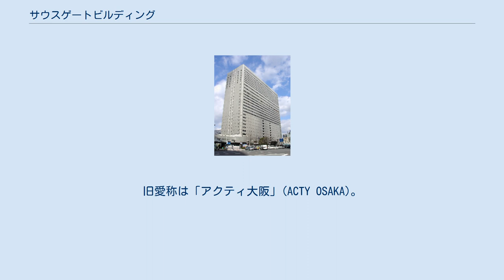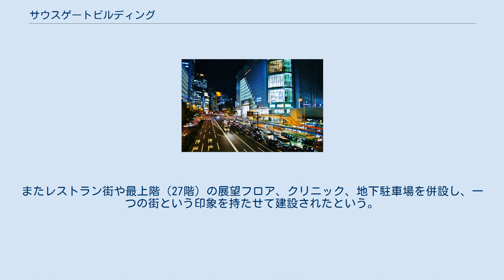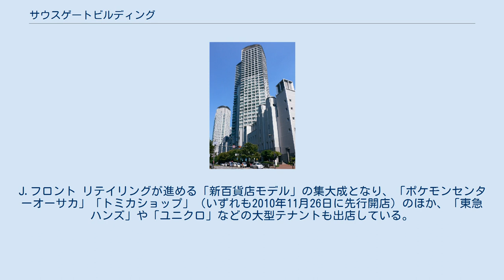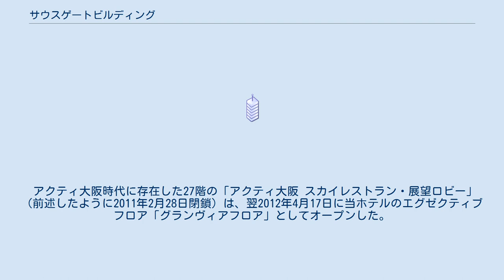サウスゲートビルディング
夜のサウスゲートビルディング（右側） 「アクティ大阪」時代の外観 サウスゲートビルディング (SOUTH GATE BUILDING) は、大阪駅南側にある駅ビル・超高層ビルである。
大阪駅に直結している。
正式名称は大阪ターミナルビル（おおさかターミナルビル）で、大阪ターミナルビル株式会社がこれを管理・運営する。
ノースゲートビルディングとともに巨大複合商業施設である大阪ステーションシティを構成している。
 百貨店やシティホテルなどて構成される複合商業施設である。
旧愛称は「アクティ大阪」(ACTY OSAKA)。
1980年代初頭、大阪駅の再開発・拡充工事に伴い、中央口南側（阪神電気鉄道梅田駅がそばにある）に高さ122.3 m、地上27階、地下4階、総合面積にして138,537 m2の巨大なビルを建設し、1983年4月27日に開業した。
同ビルには百貨店の大丸梅田店（地下2 - 15階）とJR西日本ホテルズが運営するホテルグランヴィア大阪（1・19 - 26階・旧大阪ターミナルホテル）が出店。
またレストラン街や最上階（27階）の展望フロア、クリニック、地下駐車場を併設し、一つの街という印象を持たせて建設されたという。
 その後、大阪ステーションシティを含む「大阪駅開発プロジェクト」の一環で、既存のビル（27階建て・高さ122.3m）の南側に隣接する形で地上15階建て・高さ約70mのビルを増築し、2011年3月16日に開業、同時にビルの愛称を「サウスゲートビルディング」へ変更した。
 増築後には、核テナントの大丸の売り場面積は、増築前の面積約40,000 m2の1.6倍に当たる約64,000 m2に増床し、「ポケモンセンター」（2010年11月26日に先行開店）や「東急ハンズ」「ユニクロ」が出店し、既存部分を含めた大丸梅田店の全館グランドオープンが2011年4月19日に行われた。
 新たに設置された橋上駅舎には3・4・6階からつながり、南側には「南ゲート広場」、15 - 17階には「太陽の広場」が設けられた。
また、合わせて既存部の16階以上の高層階でも一部で改装が行われている。
16階のレストランフロア「カジュアルダイニング」は、2011年2月19日に「うまいものプラザ」としてリニューアル開業した。
27階のスカイレストランと展望ロビーは同年2月28日で閉鎖され、翌2012年4月17日にホテルグランヴィア大阪のエグゼクティブフロアとしてオープンした。
 サウスゲートビルディングの核テナント。
サウスゲートビルディングの地下2階 - 15階に入居しており、増築部にも出店している。
これにより、同店の売場面積は約40,000m2から約64000m2へと大幅に増床されている。
J.フロント リテイリングが進める「新百貨店モデル」の集大成となり、「ポケモンセンターオーサカ」「トミカショップ」（いずれも2010年11月26日に先行開店）のほか、「東急ハンズ」や「ユニクロ」などの大型テナントも出店している。
増築部は2011年3月2日の7階部分から順次開業し、同年3月16日に東急ハンズを除いた増床部が全面開業、そして同年4月19日に東急ハンズを含む全館がグランドオープンした。
 サウスゲートビルディングの19 - 27階に入居しているJR西日本グループのシティホテルである。
 アクティ大阪時代に存在した27階の「アクティ大阪 スカイレストラン・展望ロビー」（前述したように2011年2月28日閉鎖）は、翌2012年4月17日に当ホテルのエグゼクティブフロア「グランヴィアフロア」としてオープンした。